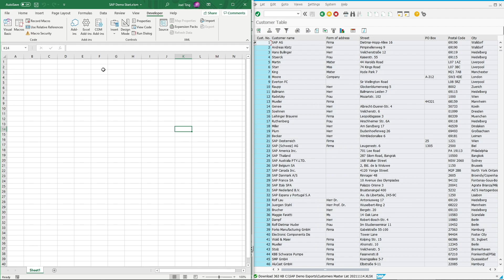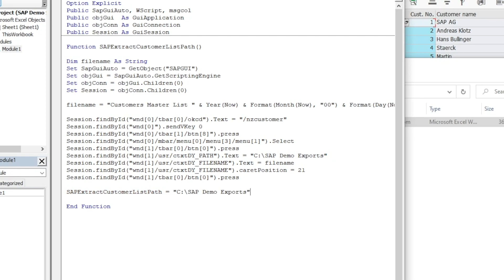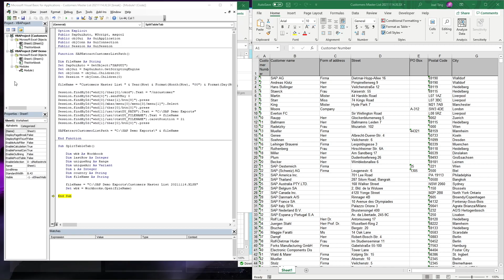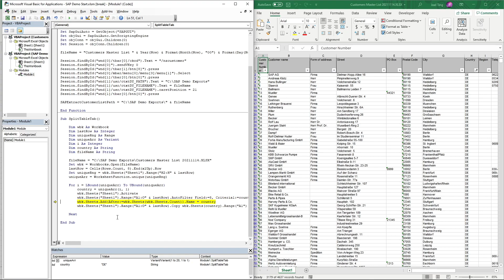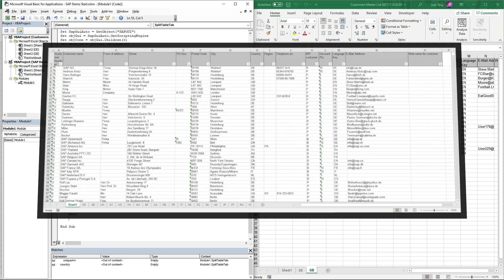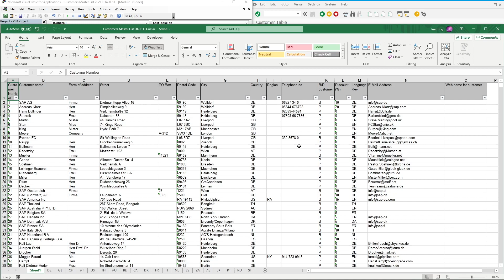Splitting data into multiple tabs with VBA - Interacting with Exported Excel Spreadsheet from SAP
Get instant access to the eBook "SAP GUI Scripting: Understanding the Basics" and discover how you can transform your SAP work processes, reduce errors, and boost productivity!

In this video, I will share how you can interact with the Excel spreadsheet exported from SAP and apply some steps to format and edit the spreadsheet based on your likings. All these can be done within a single process, which can saves you a lot of time.

Timestamps
00:00 Introduction
00:19 Overview of SAP Scripting and End Goal
00:56 Using function to obtain file directory
01:17 Building process to split exported data into multiple tabs
05:01 End result and Conclusion

I am NOT associated with SAP AG in Germany or any other country. I am NOT SAP Partners. I do NOT offer live SAP Training. I do NOT offer SAP Access. We do not recommend the use of SAP Access from any particular provider.

💻 My Personal Laptop, Legion 5 Pro
✈️ My Travel Companion, Macbook Air M1
📷 My Camera Gear, Sony ZV-E10

🙎🏻‍♂️ WHO AM I:
I'm Joel, an analyst working in Singapore. I make videos about technology, automation and productivity.

📧 GET IN TOUCH:
If you'd like to talk, I would love to hear from you. I will try my best to reply to your email as soon as possible.